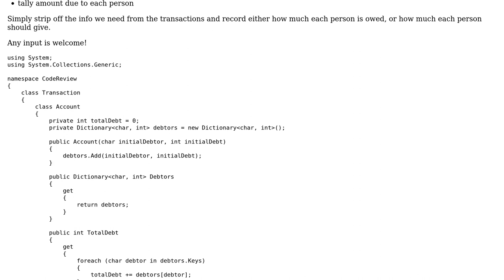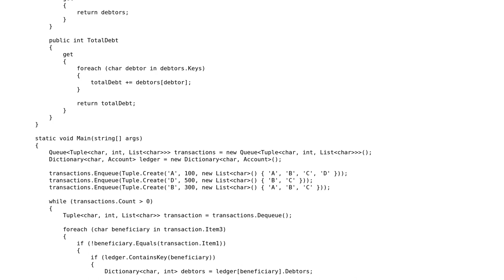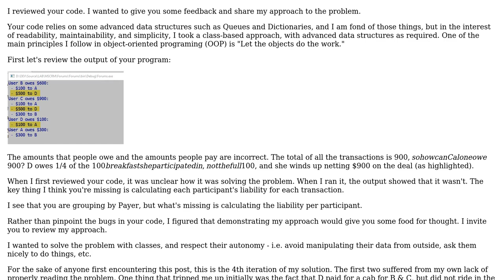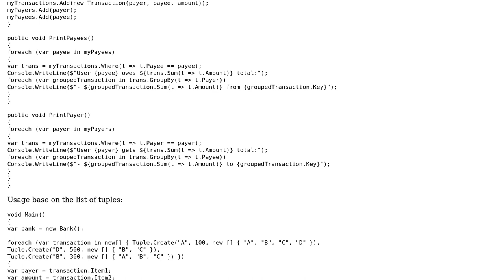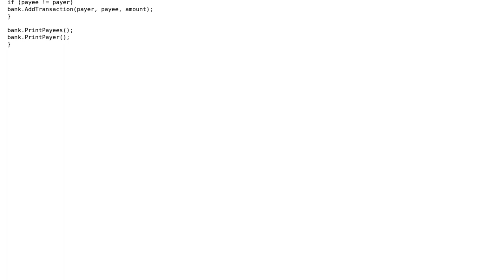Code Review: Expense Sharing Calculation (2 Solutions!!)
Code Review: Expense Sharing Calculation

With thanks & praise to God, and with thanks to the many people who have made this project possible! | Content (except music & images) licensed under CC BY-SA | Music | Images & others | With thanks to user T145 user JanDotNet user Aron and the Stack Exchange Network Trademarks are property of their respective owners. You are responsible for your own actions.